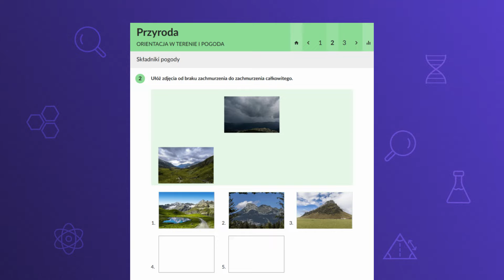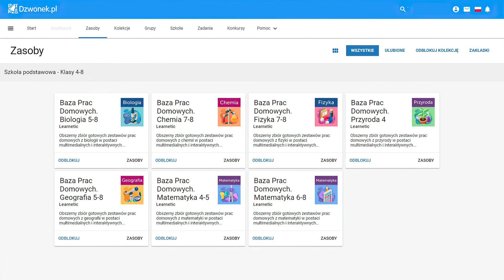Baza Prac Domowych – ćwiczenia dopasowane do Twojego podręcznika i Twoich uczniów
Poznaj serię programów Baza Prac Domowych, czyli gotowe ćwiczenia multimedialne odpowiadające całemu programowi zajęć i tematom w podręcznikach wszystkich wiodących wydawnictw dla szkoły podstawowej! Gotowe ćwiczenia zawarte w Bazie Prac Domowych to przede wszystkim olbrzymia oszczędność czasu nauczyciela, a także zdecydowanie bardziej atrakcyjna i skuteczna forma nauczania dzięki wykorzystaniu interaktywnych zasobów, które najlepiej odpowiadają percepcji współczesnego ucznia.

👉 Nie wierzysz, że to działa? Przeczytaj recenzję nauczyciela i wicedyrektora szkoły podstawowej w Poznaniu